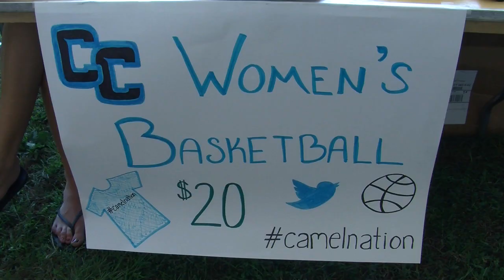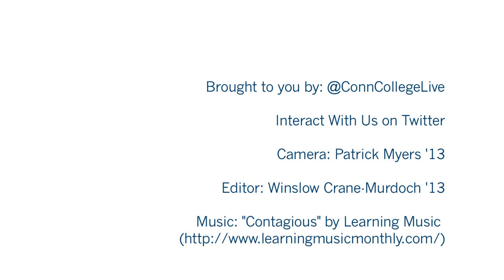@ConnCollegeLive: Fall Weekend 2012 on Tempel Green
Want to know what the Connecticut College experience looks like? Winslow Crane-Murdoch '13 and Patrick Myers '13 have you covered.

Each week, Winslow and Patrick will produce a video that gives you a peek into the life of a Connecticut College Camel. Interact with us on social media to send us your feedback and video topic suggestions!